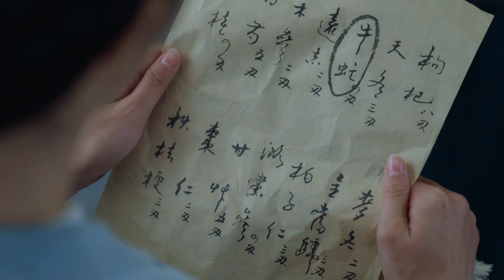Rosemallow begs the doctor to save Biying | The Twin Flower Legend【Fresh Drama】